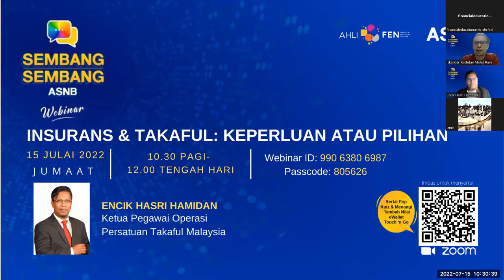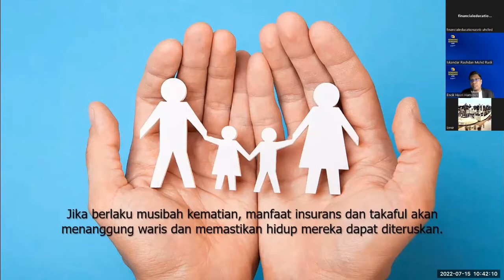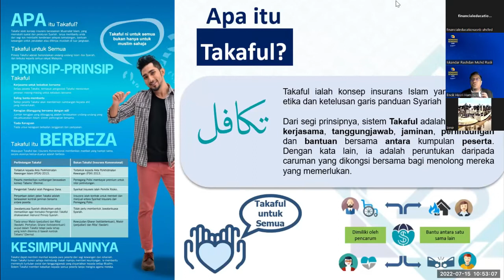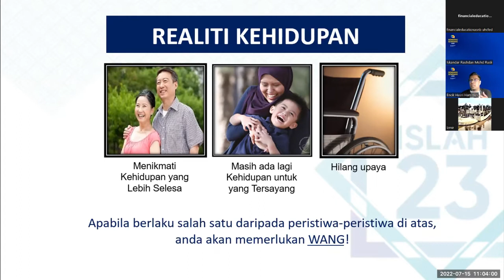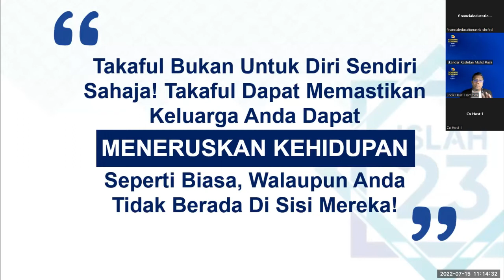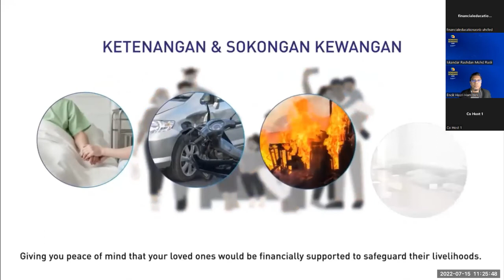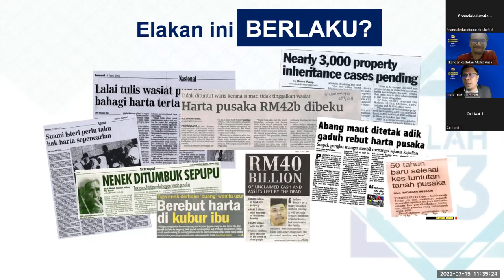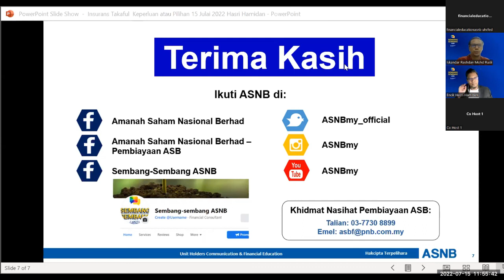Sembang-sembang ASNB: Insurans & Takaful - Keperluan atau Pilihan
Rakaman webinar Sembang-sembang ASNB pada 15 Julai 2022 bersama Encik Hasri Hamidan, Ketua Pegawai Operasi, Persatuan Takaful Malaysia dengan topik Insurans & Takaful - Keperluan atau Pilihan.